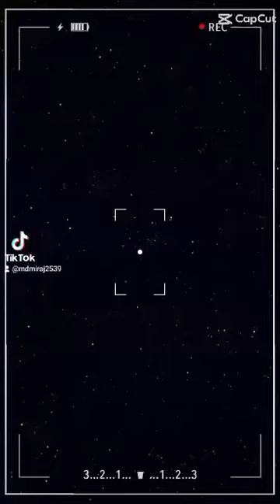Mohammad Jashim Uddin